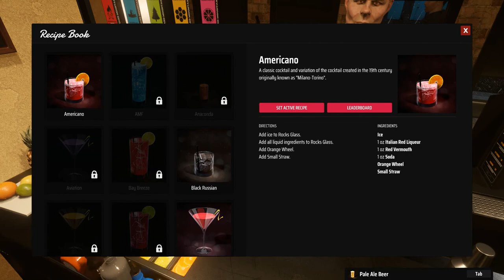Bartender Hustle Gameplay | Demo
Craft divine refreshments for a flood of clientele while you hustle your way to the top as a bartender.